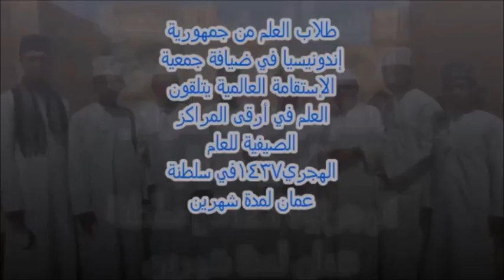زيارة الاخوة من اندونيسيا الى عمان الغالية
4مصدر المقطع:

زيارة الاخوة من اندونيسيا